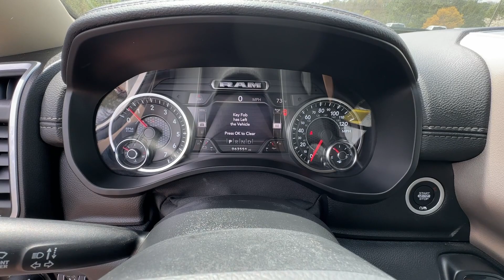2020 Ram 1500 Laramie GA Canton, Woodstock, Holly Springs, Cumming, Jasper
Pre-Owned 2020 Ram 1500 Laramie available at Shottenkirk CDJR of Canton located in 200 Liberty Blvd, Canton, GA, 30114. Servicing the Canton, Woodstock, Holly Springs, Cumming, Jasper area.

You'll have love at first sight with the   2020  Ram 1500.  Rise to every challenge with confidence in the Ram 1500. Its impressive towing capacity, advanced safety features, and passenger comfort keep you cool under pressure. The following are some of this vehicles highlighted options: Heated Steering Wheel
, Apple Carplay®/Android Auto®, Intelligent Auto on/off High Beams, Touchscreen Infotainment System, Keyless Entry, Navigation System, Heated Mirrors, Fog Lamps, Back-Up Camera, Cooled Front Seat(s). Relax and enjoy getting the job done right in the strong and dependable Ram 1500. Come in for a test drive.